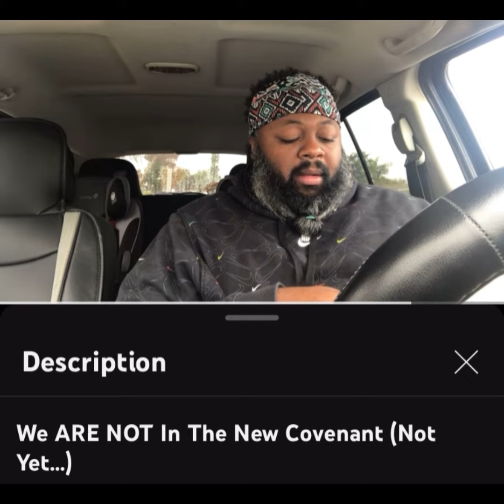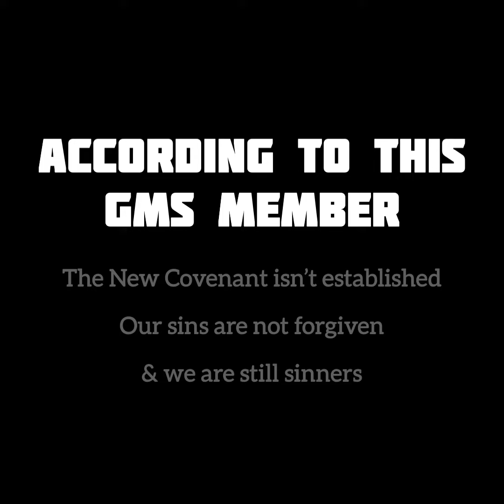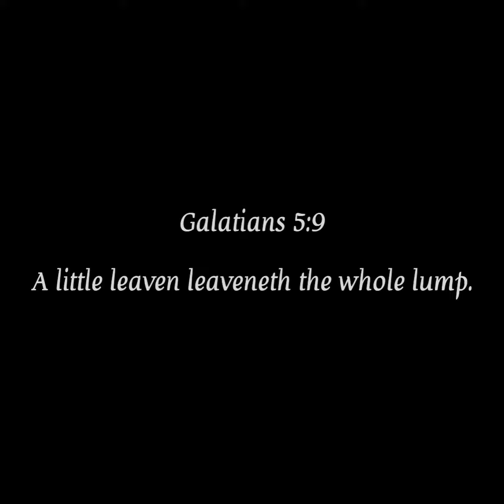Death Of The Testator 5: Prelude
You better repent from that False doctrine. Cause denying the lord’s sacrifice is about to have you in 💩

[Hebrews 10:15]
🔥 Whereof the Holy Ghost also is a witness to us: for after that he had said before, 🔥
16 This is the covenant that I will make with them after those days, saith the Lord, I will put my laws into their hearts, and in their minds will I write them;
17 And their sins and iniquities will I remember no more. 🩸